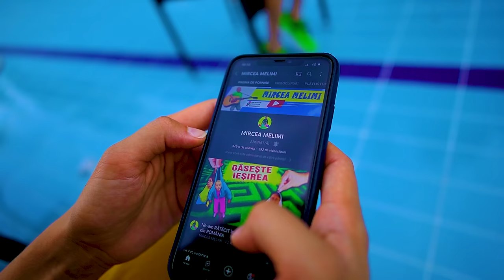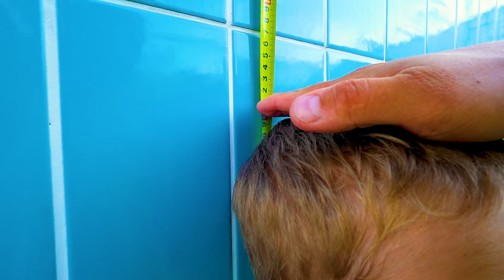⏰ 24 de ORE în PISCINA fără APĂ 🏊 BĂTĂLIE cu APĂ (Partea 2)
24 de ore în piscina fără apă. Ultimul care iese din piscina goală câștigă. Bătălie cu apă. Toată ziua stăm în bazinul fără de apă. Am dormit cu toată familia în piscina din curte. Partea 2

⚠️ ATTENTION! ⚠️

⚠️ ATENȚIE! ⚠️